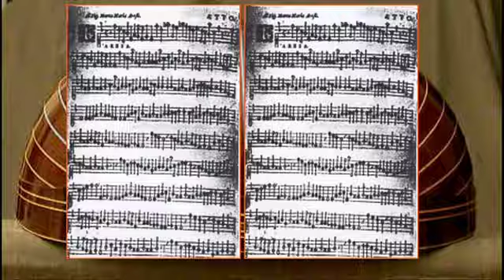ivan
Video introduttivo all'evento culturale del 20 novembre 2014 a Villa Vigoni